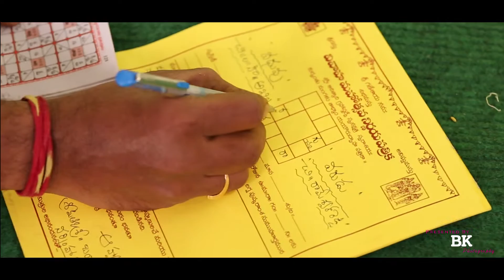Rameshwar - Akhila Best Wedding Engagement Highlights by BK Photography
Best wedding Engagement at Imperial Gardens - Present by BK photography, Hyderabad